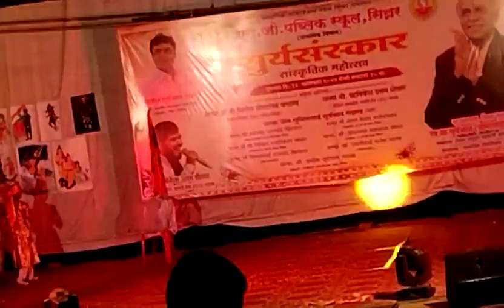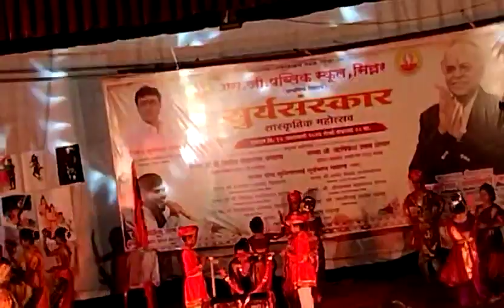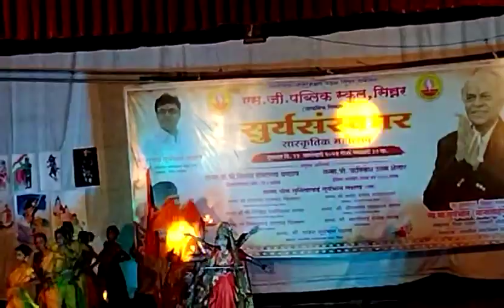January 12, 2024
Video from Vaishali Sayalekar/Chatur